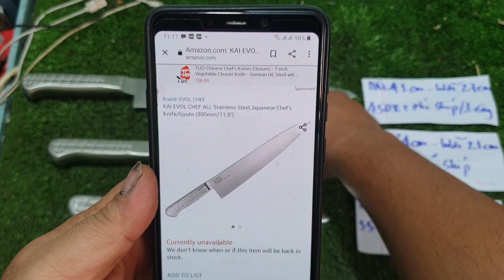dao bếp hãng KAI JAPAN (EVOL CHEF) Giá 350-380-450k chưa phí ship /1 c(đại 0966425154-zalo)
Về được lô dao bếp GUYTO hãng KAI EVOL CHEF hàng xịn JAPAN của hãng Kai nổi tiếng sx ,hàng lưu kho mới 100% chưa sử dụng, có 3 mẫu giá như sau
*mẫu 1 dài 28cm-lưỡi dài 14,5 cm,sống dày 2 ly ,thép không rỉ giá 350k chưa phí ship /1 c
*mẫu 2 dài 34cm-lưỡi dài 21 cm,sống dày 2 ly ,thép ko rỉ giá 380k,chưa phí ship /1 c
*mẫu 3 đặc biệt dài 41cm-lưỡi dài 27cm,dày 2 ly ,thép ko rĩ, giá 450k,chưa phí ship /1 c
Anh em quan tâm mẫu nào lh đại 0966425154-zalo-ship cod toàn quốc